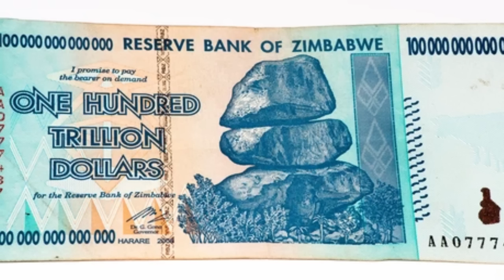MARK Z RECIBIENDO NOTICIAS SOBRE BONOS TELEGRAM NO SERÁ CENSURADO EN ESPAÑA Y MÁS INFORMACIÓN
Para mi es muy importante tu contribución, ya que con el puedo seguir trabajando en esta labor del corazón y la luz. Bendiciones.

Alejandro Yaoehecatl RM. o únete al grupo de Facebook Consciencia en amor sagrado. Bendiciones🙏